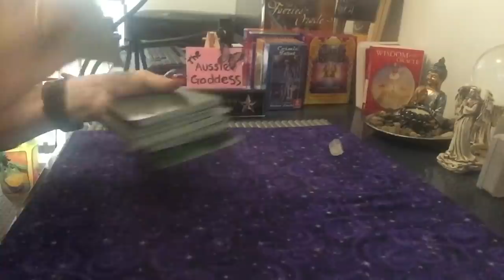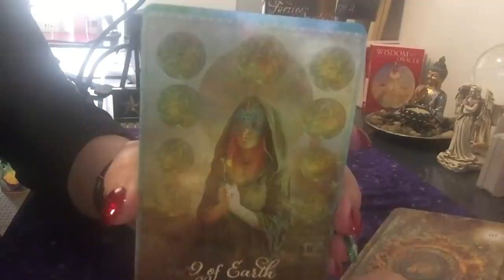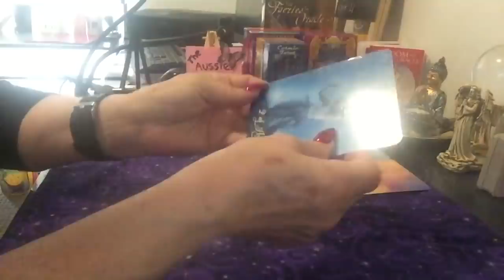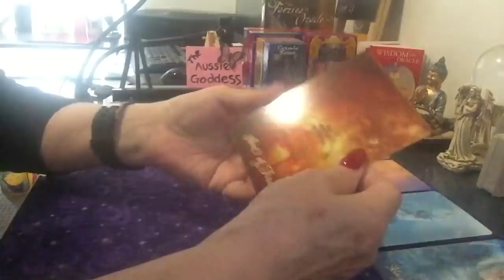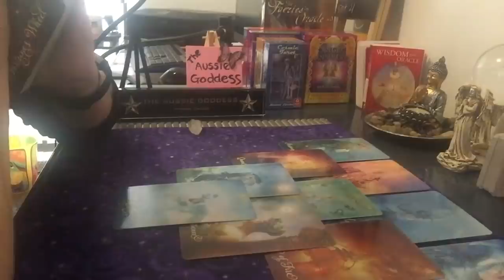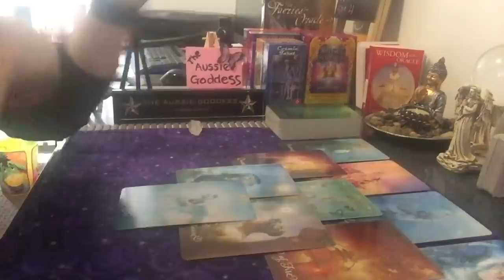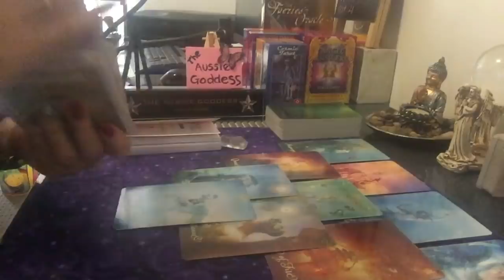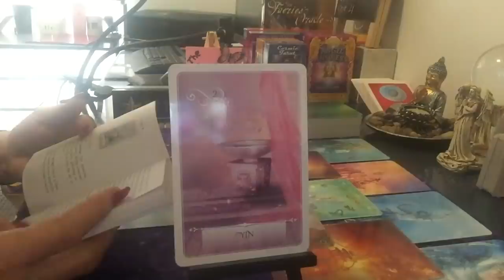What’s Crackin’ For Thursday 19 December